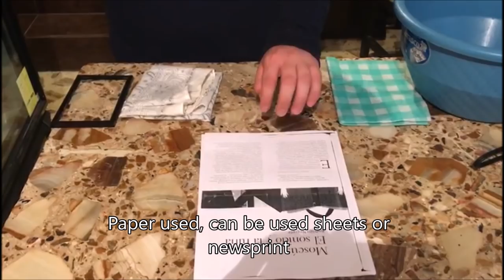How to recycle paper at home?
Facultad de Estudios Superior Plantel Zaragoza

Group: QFB PB

Inglés

Lider: Martínez Lemus Roger Alejandro Emiliano